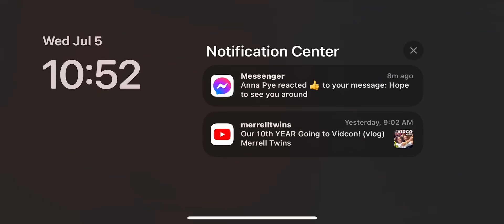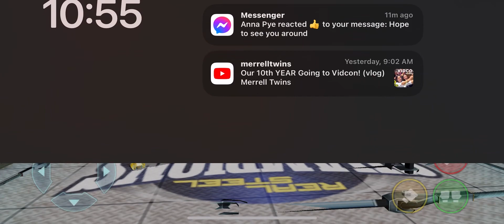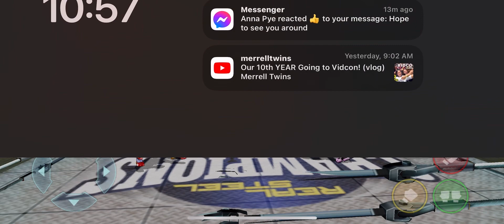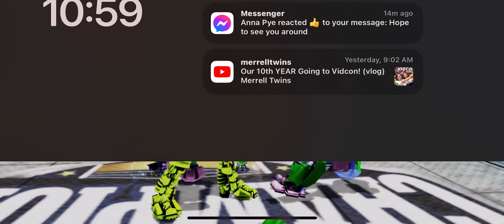Real Steel Boxing Champions (TAG TEAM) [Gameplay] {Summer 2023 Edition}